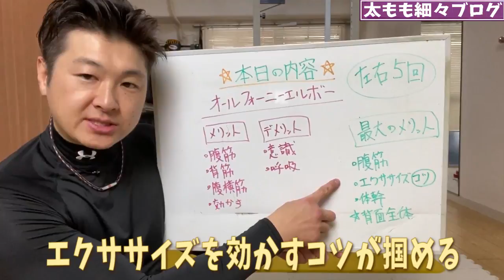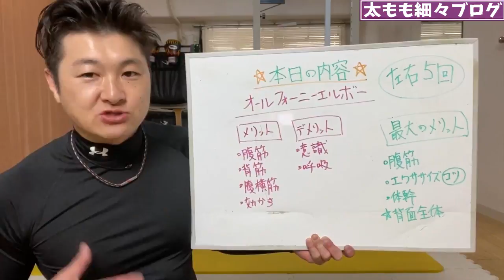【たった5回】腹筋出来ない人向け！お腹痩せ•背面痩せに効くエクササイズ！タートルフィットネス